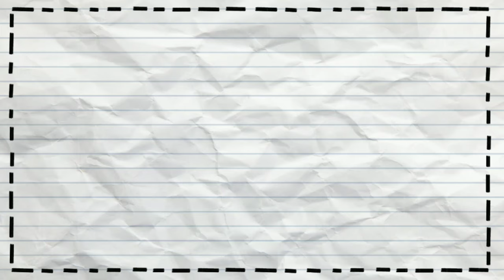Nettson Falling For You! Vlog No Copyright Music!free download music! MOTIVANTIONAL MUSIC. 2020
Nettson- Falling For You (Vlog No Copyright Music)MOTIVANTIONAL MUSIC.2020

free music download, joy discovery channel, happy new music, sad music,

Thanks support ❤❤

Thanks support ❤